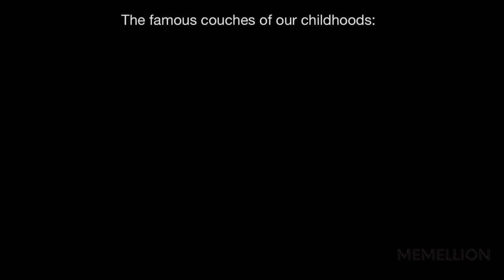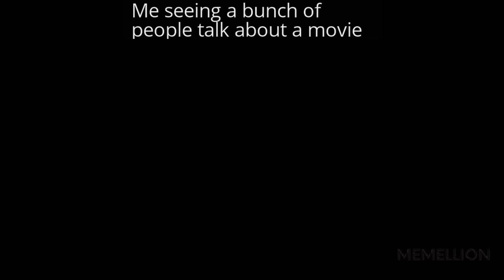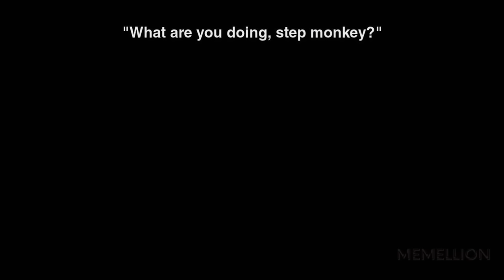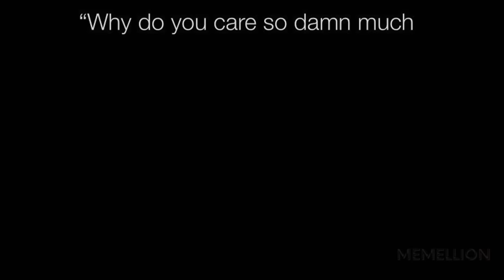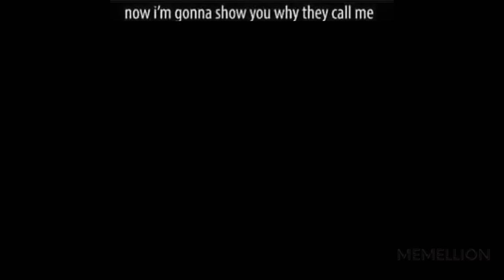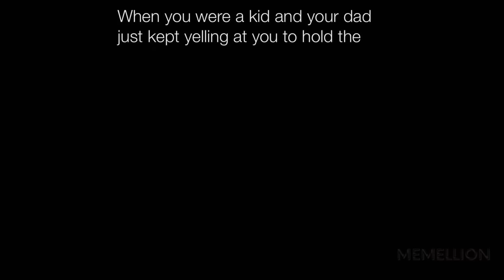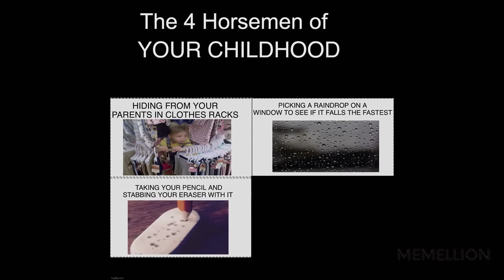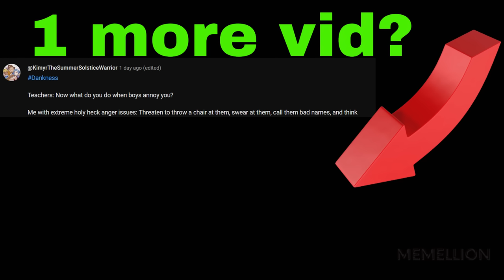CHILDHOOD MEMES (a bit Cursed)